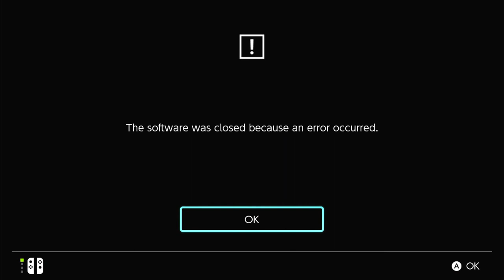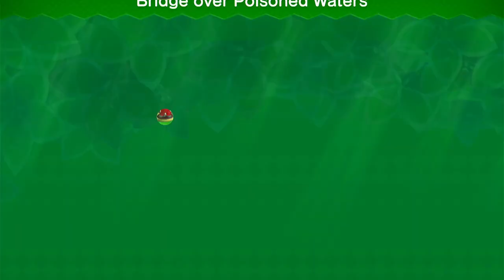New Super Mario Bros. U - Episode 9: Jungle Made Of Soda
Don't know what this Soda is mean't to be, drink of soda or baking soda.

This was played on Nintendo Switch via New Super Mario Bros. U Deluxe.